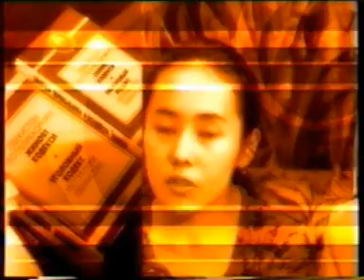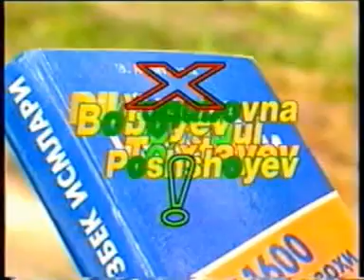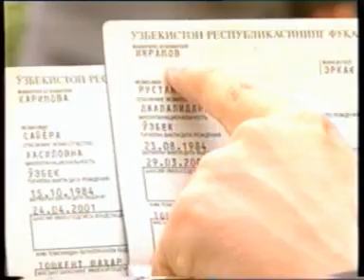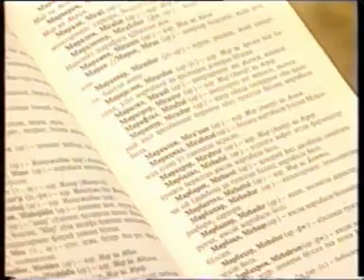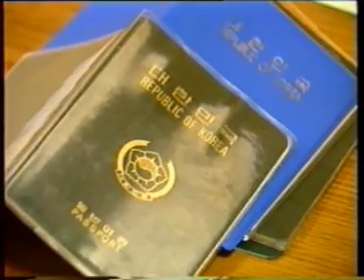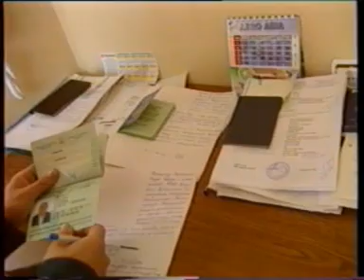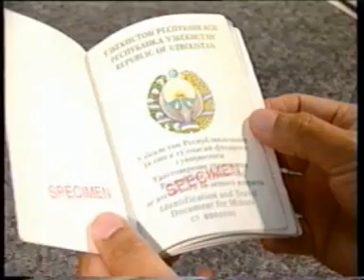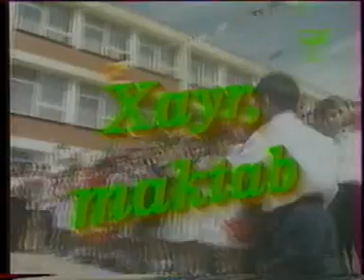Huquq va burch: davlat tili va o'zbek ismlari; chet elga chiqish; Sinfdosh -- Yoshlar TV 2001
UZ: O'zbekiston Milliy teleradiokompaniyasi "Yoshlar" telekanali "Huquq va burch" ko'rsatuvlari: 1) davlat tilini targ'ib qilish muammolari, ism-familiyalarni yozishdagi xatolar; 2) chet elga chiqish ruxsati olish tartibi; 3) "Sinfdosh" ko'rsatuvi. Efirga 2001-yili uzatilgan.

EN: The TV shows called "Rights and Obligations" at the Uzbekistan's TV and Radio Broadcasting National Company's Youth TV Channel: 1) problems of the implementation of the official language and misspellings of Uzbek names; 2) the order of obtaining a permit to visit other countries; 3) "Classmate". Aired in 2001.

RU: Телепередачи "Права и обязанности" на телеканале "Молодежный" Национальной телерадиокомпании Узбекистана: 1) государственный язык и проблема правописания узбекских имен; 2) порядок получения разрешения на выезд заграницу; 3) «Одноклассник». Передачи вышли в эфир в 2001 г.

TR: Özbekistan TV ve Radio Milli Kurulu'nun Gençler Televizyonu'ndaki Haklar ve Ödevler programları: 1) resmi dil ve Özbek ismlerinin xata yazılışı problemleri; 2) yurtdışına çıkış izni alış kuralları; 3) 'Sınıf arkadaşım'. Programlar 2001'de yayınlanmıştır.